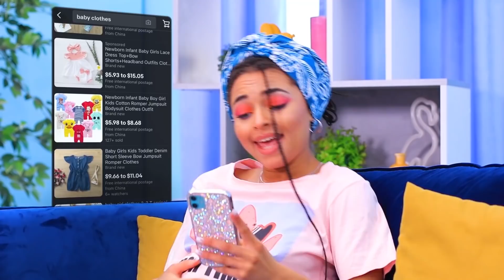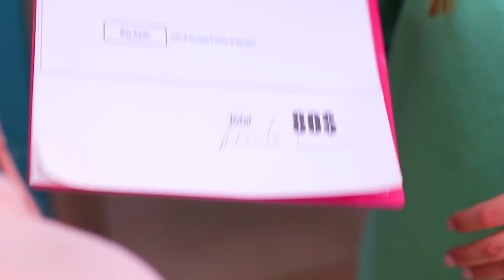Şanslı ve Şanssız Hamile!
Hamilelik sırasında şans kesinlikle gereksiz olmayacaktır. Yeni videomuzda şanslı ve şanssız hamile izleyin.